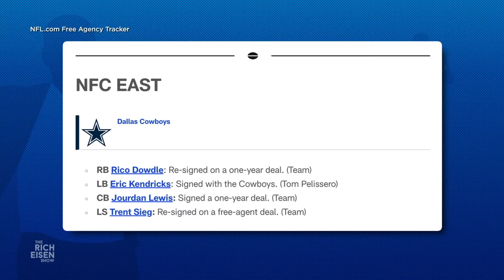The Rich Eisen Show Top 5: Chris Brockman’s Wildest “The H*** Goin’ On?!?!’ NFL Offseason Moves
The Rich Eisen Show's very own Chris Brockman shares his top five most bewildering, wild and puzzling offseason moves in the NFL. Brockman may have something to say about TJ's Dallas Cowboys...